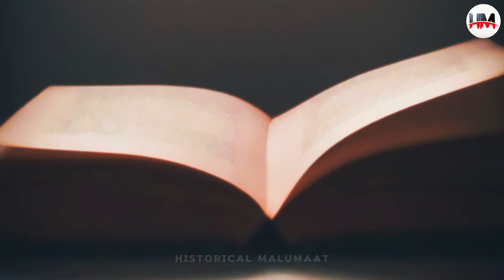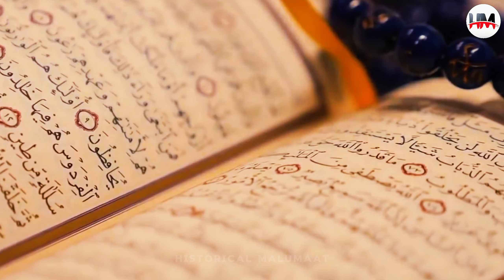History of Taboot e sakina Ki Haqeeqt | Ark of the covenant | Taboot e sakina kahan ha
Delve into the enigmatic world of ancient artifacts as we uncover the secrets behind one of history's most intriguing relics: the Ark of the Covenant. Join us on a captivating journey through time and scripture as we explore the origins, significance, and enduring allure of this sacred object. From its biblical narratives to its speculated whereabouts, prepare to be immersed in a quest for understanding that spans centuries. Whether you're a history enthusiast, a curious seeker, or simply captivated by the unknown, this video promises to illuminate the mystique surrounding the Ark of the Covenant like never before. Don't miss out on this illuminating exploration of faith, history, and the enduring power of ancient artifacts.

Embark on a journey through the annals of history as we unravel the captivating tale of Taboot e Sakina. In this immersive video, we delve into the rich heritage and significance of this revered artifact, tracing its origins from ancient times to the present day. Discover the profound symbolism and cultural importance attached to Taboot e Sakina, as we explore its role in religious rituals and traditions. From its creation to its preservation, every aspect of this sacred object holds a story waiting to be told. Whether you're a history buff, a scholar of religious studies, or simply curious about the cultural heritage of our world, this video promises to enlighten and inspire. Join us as we unravel the mysteries and marvels of Taboot e Sakina, celebrating its enduring legacy and significance across generations.